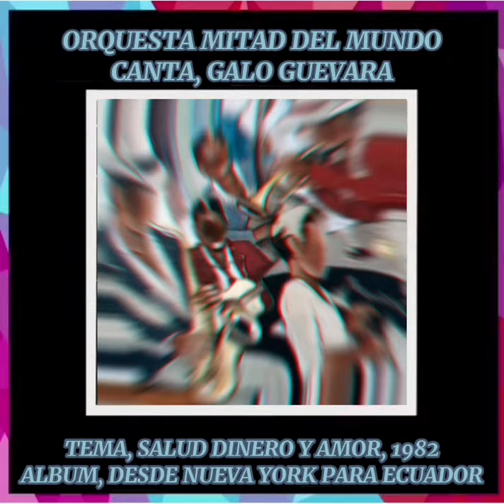SALSA DE COLECCION, ALBUM 026. DAVID RODRIGUEZ CABARCAS